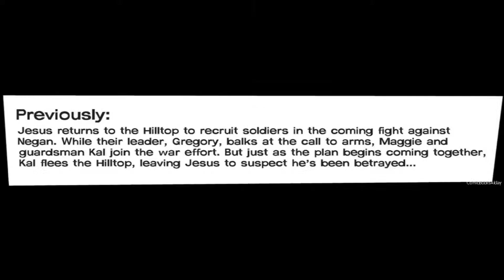The Walking Dead Issue #110 - [ Comic Book ]